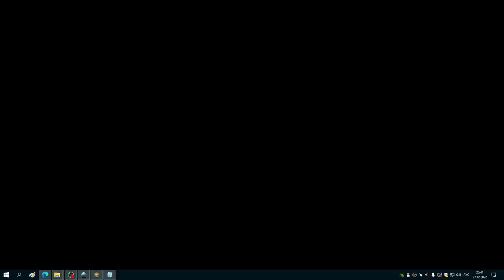#28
отправляемся к руинам люкс, отдаем протез милисенте, идем в деревню доминула (ебать там ебанутые какие то сука), убиваем мудока из святой кожы, базарим с милисентой, в крепости круглого стола базарим с корином, потом на плато альтус с ним базарим, потом ищем золотую маску, находим его у моста, потом базарим с корином, потом идем в столицу, находим маску там и он завис, убиваем годфри, ищем какой то молитвенник и статую (пиздец), находим основы золотого порядка, пробуем превратить статую...